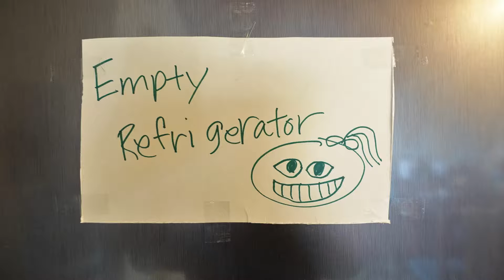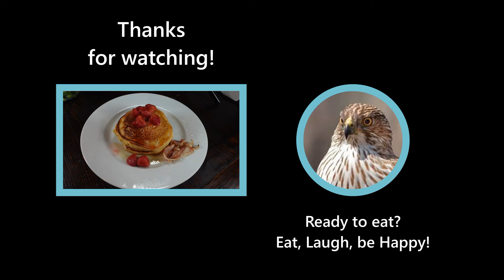[アメリカ人夫婦25年メキシコから食事記録」冷蔵庫を空にする・食材を使い切る・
メキシコから「旦那さんへの愛情料理」の記録です。冷蔵庫を修理に出す前に「冷蔵庫の食材を空にする目標」を立てました。がんばります。